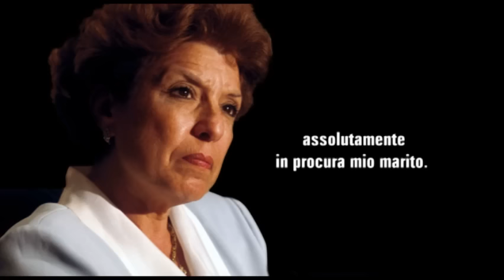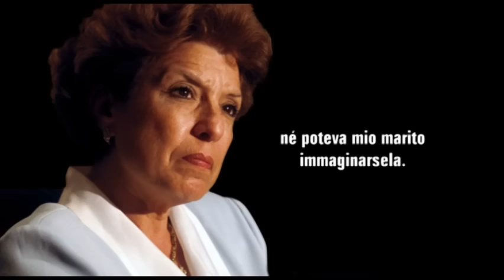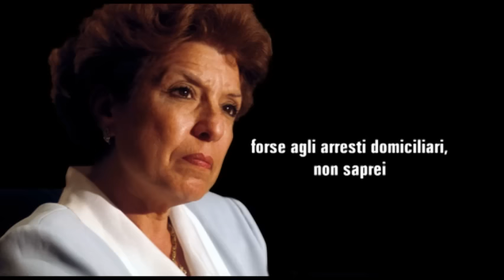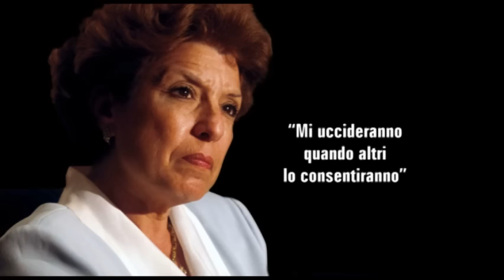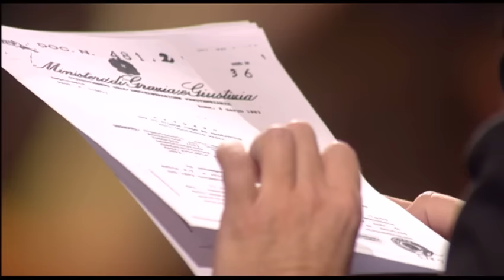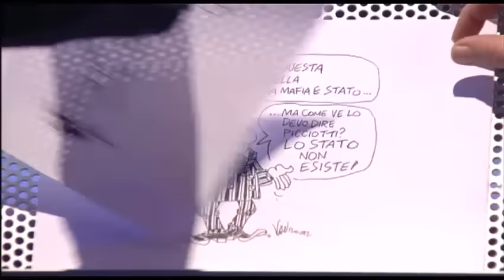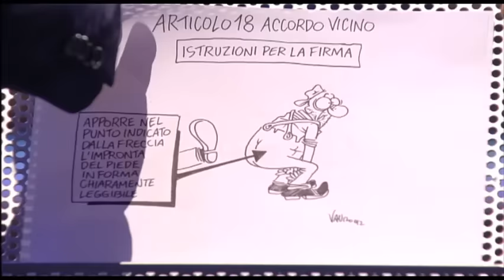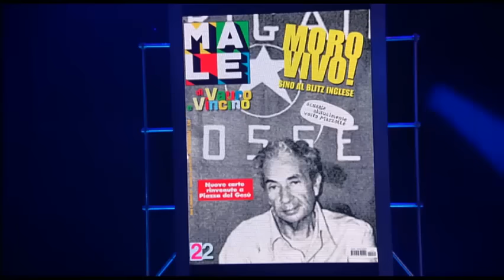Servizio Pubblico - La Verità - Stagione 1 - Puntata 17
- 15 marzo 2012 -
Perché fu ucciso Paolo Borsellino? Chi spinse la mafia verso la deriva terroristica? Quali segreti tacciono, ancora oggi, i protagonisti di quella stagione? A vent’anni dalle stragi i processi raccontano di trattative tra Stato e mafia, e di inquietanti depistaggi, ma le verità giudiziarie sono ancora parziali. E, intanto, il processo Dell’Utri è da rifare.
Ospiti di Michele Santoro: l’onorevole del Pd e membro della Commissione parlamentare antimafia Walter Veltroni, l’ex ministro della Giustizia Claudio Martelli,  Salvatore Borsellino, il procuratore aggiunto della Direzione distrettuale antimafia di Palermo Antonio Ingroia.
Tra i servizi, documenti inediti sulla trattativa Stato-mafia e un’intervista esclusiva ad Angelo Provenzano, figlio di Bernardo e un’intervista esclusiva di Sandro Ruotolo a Massimo Ciancimino.